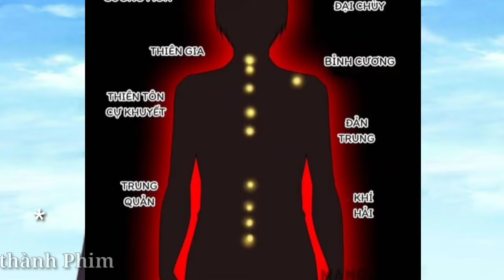Tập 11 Đấu Giá Tiền Tỷ Được Nhân Sâm Đột Phá ,Thanh Niên Chủ Quán Mỹ Nữ Trọ 720p